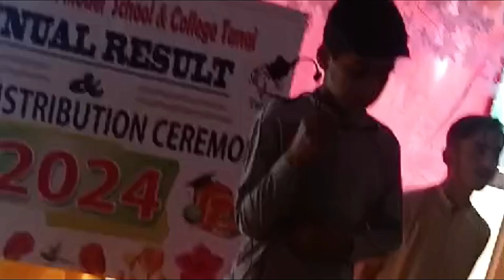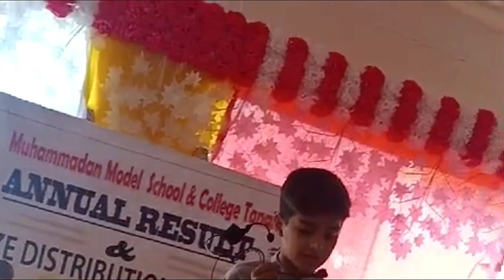Surrah Duhaa tilawat waduha سورۃ الضحیٰ تلاوت